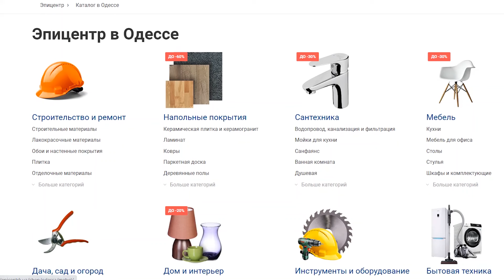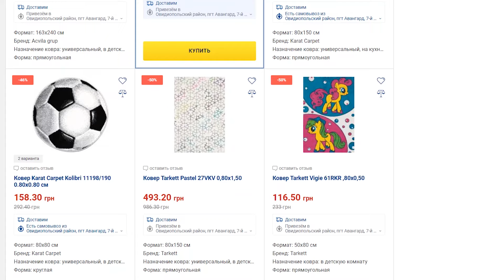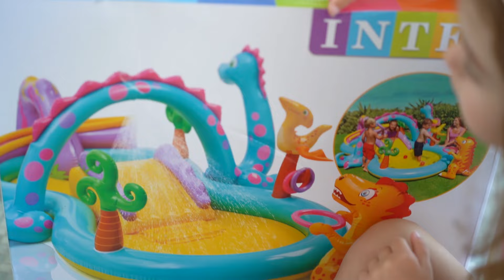VLOG Надули крутой бассейн с динозаврами и горкой. К нам приедут друзья